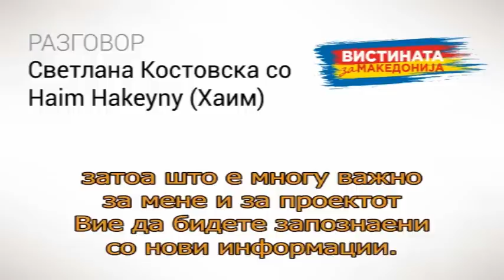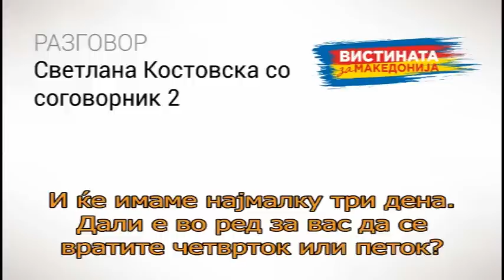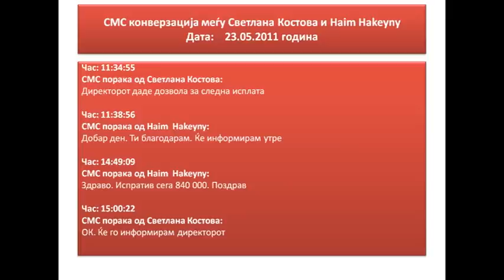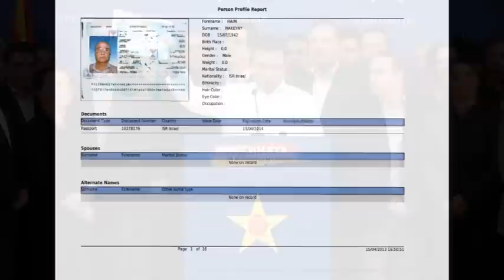Заев: Директни докази откриваат корупција на Мијалков и поддршка од Груевски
Само за да почне да преговара за опрема од Израел за тајната полиција, Мијалков побарал провизија од половина милион евра. Во разговорите има и други милионски суми и каква поддршка имал од Груевски